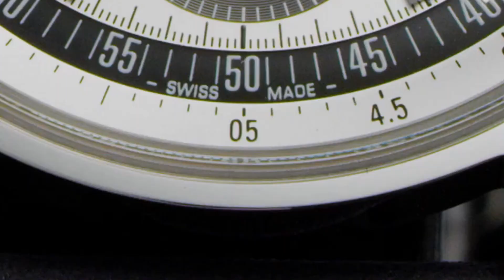Zenith Chronomaster Original. Now Available at Calgary Jewellery.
The ultimate Zenith for lovers of the tri-colour dial: Meet the new Chronomaster Original.
Available at Calgary Jewellery at 1331, 17th Ave SW, Calgary AB, T2T 0C4